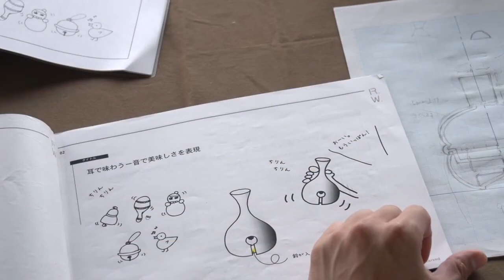美濃燒 • 喝清酒的療癒 | 幸福鈴噹清酒瓶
美濃燒是日本岐阜縣土岐市、多治見市、瑞浪市、可兒市等地生產的陶瓷器的統稱，於1978年獲得日本經濟產業省的「傳統工藝品」認定。美濃燒的主要產地在岐阜県的東濃地區，由於當地黏土豐富，因此自古就成為陶瓷的產地。目前，美濃燒佔日本當地市場的比例超過60%。我們當然不是要介紹普普通通的美濃燒陶器，今次為大家帶來美濃燒創業百年陶藝工房出品的超可愛清酒瓶 - 幸福鈴噹清酒瓶。

純白的磁器加上超可愛的鈴噹外觀，不是外形那麼簡單，是真的會發出聲音的鈴噹! 難度極高的設計，將陶磁小球收藏在一體成形的清酒瓶下半部份，陶磁與陶磁碰撞發出清脆悅耳的聲音，以後喝清酒也是一件非常療癒的事呢~!

COME IN'
家具 + 小物 + 時尚 • 日本優質選物